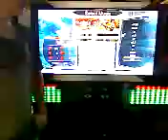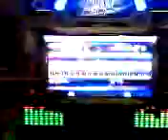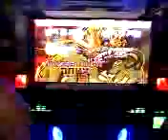Hasse Mich - PIU Pro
im on the left. this video quality sucks ass